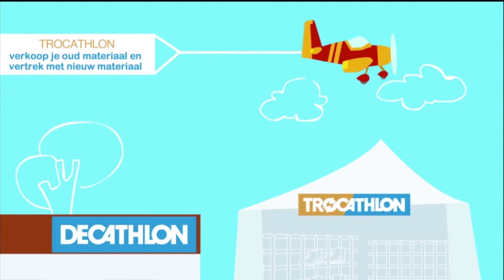Trocathlon Oktober 2014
Ieder jaar in maart en oktober organiseert Decathlon de grootste verkoop van tweedehands sportartikelen. Trocathlon is de place to be voor kopers en verkopers van gebruikt sportmateriaal dat nog in goede staat is. Ideaal dus om je fiets, ski’s, fitness- of kampeermateriaal aan de man te brengen en echte koopjes te doen.